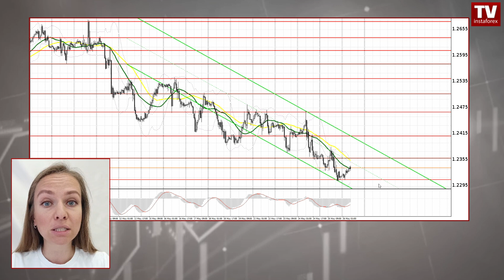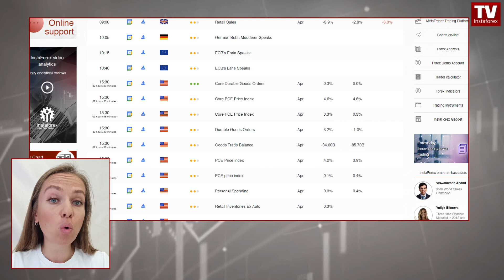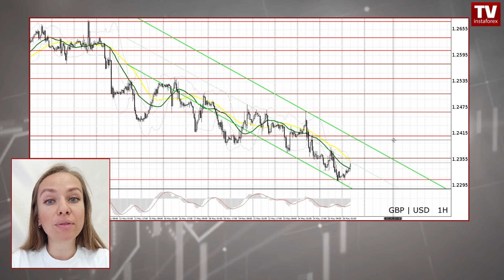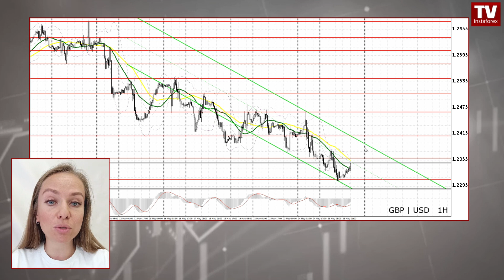EUR/USD, GBP/USD Forecast for May 26, 2023. Euro, sterling to erase some losses.